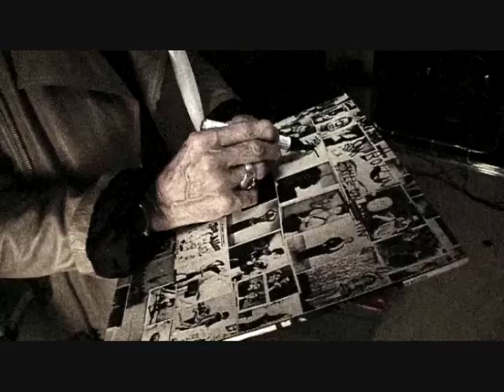2010-11-05 - Interview Keith (LIFE) bij DWDD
Interview op 5 november nav het boek Life van en met Keith Richards door jakhals Erik bij De Wereld Draait Door